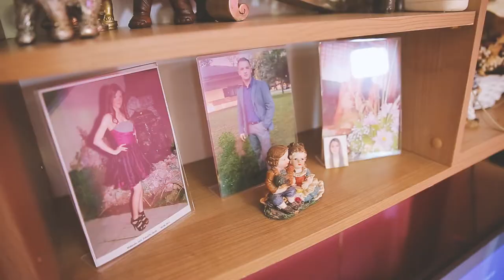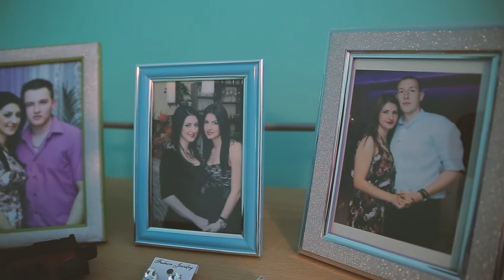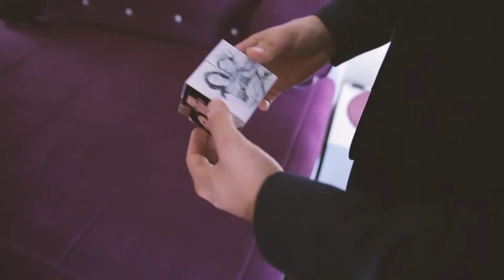Aleksandra i Milos - Wedding Video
by @accko photography